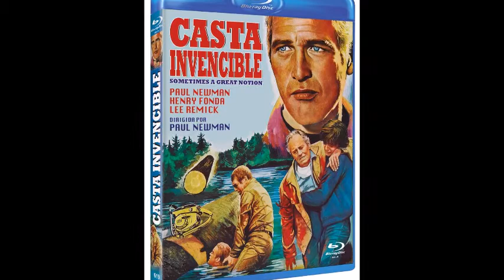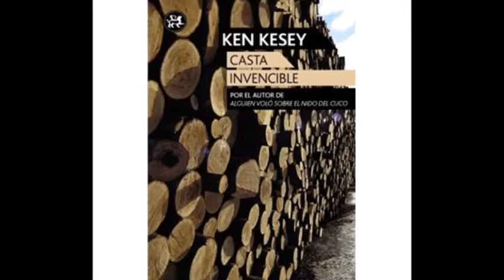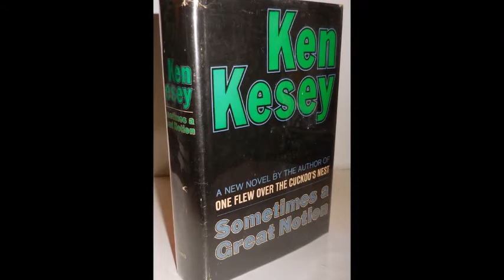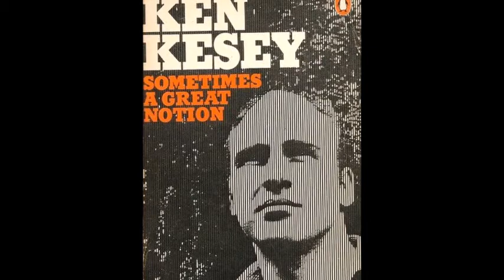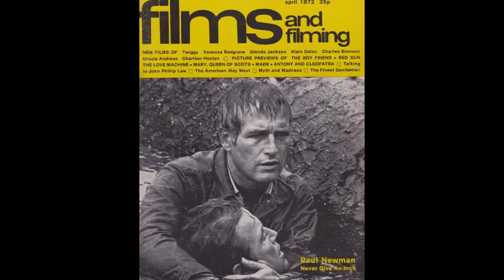Casta invencible... en Sesión Continua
Programa dedicado a la película "Casta invencible" de Paul Newman
Con la intervención de Alejandro Guerra, Javier Carrillo y Óscar Méndez.

Sesión Continua, un programa de RadioTamaraceite. Todos los viernes a las 18:00 en:
95.5 fm